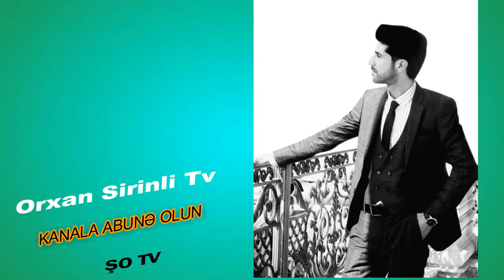Hava kəskin dəyişəcək - leysan, dolu, qar yağacaq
Azərbaycanda sabah üçün gözlənilən hava şəraiti açıqlanıb.

Ekologiya və Təbii Sərvətlər Nazirliyinin (ETSN) Milli Hidrometeorologiya Departamentindən Axşam.az-a verilən məlumata görə, oktyabrın 10-da Bakıda və Abşeron yarımadasında hava şəraiti dəyişkən buludlu olacağı, arabir tutulacağı, əsasən yağmursuz keçəcəyi gözlənilir. Səhər bəzi yerlərdə zəif duman olacaq. Şimal-qərb küləyi əsəcək.

Havanın temperaturu gecə 14-17° isti, gündüz 20-25° isti, Bakıda gecə 15-17°, gündüz 23-25° isti olacağı gözlənilir.

Atmosfer təzyiqi norma daxilində 760 mm civə sütunu təşkil edəcək. Nisbi rütubət gecə 75-85 %, gündüz 50-60 % olacaq.

Tibbi-meteoroloji proqnoza görə, oktyabrın 10-da Abşeron yarımadasında sabit hava şəraiti meteohəssas insanlar üçün əsasən əlverişlidir. Azərbaycanın rayonlarında sabah hava şəraiti əsasən yağmursuz keçəcək. Səhər bəzi yerlərdə duman olacaq. Lakin gündüz şimal və qərb rayonlarından başlayaraq şimşək çaxacağı, arabir yağış yağacağı gözlənilir. Mülayim şərq küləyi əsəcək. Havanın temperaturu gecə 10-15°, gündüz 22-27° isti, dağlarda gecə 3-8°, gündüz 13-18° isti olacağı gözlənilir.

ETSN xəbərdarlıq edir ki, bir neçə gün davam edən mülayim hava şəraitindən sonra oktyabrın 10-u axşamdan 14-dək Azərbaycanın rayonlarında havanın qeyri-sabit keçəcəyi, şimşək çaxacağı, arabir yağış yağacağı gözlənilir. Bəzi yerlərdə leysan xarakterli intensiv olacağı, dolu düşəcəyi, yüksək dağlıq ərazilərdə qara keçəcəyi ehtimalı var. Qərb küləyi ayrı-ayrı yerlərdə arabir güclənəcək. Havanın temperaturu ötən günlərlə müqayisədə 5-7° aşağı enəcək. Çaylarda sululuğun artacağı ehtimal olunur.